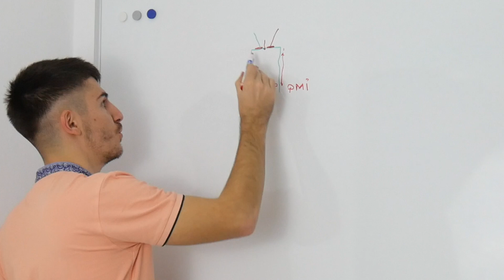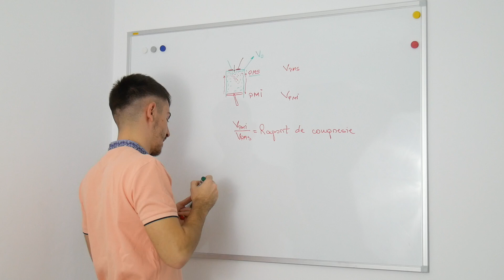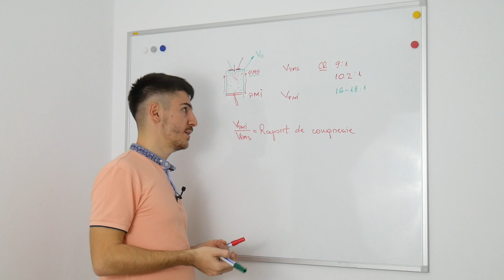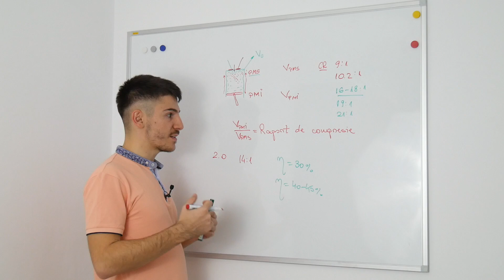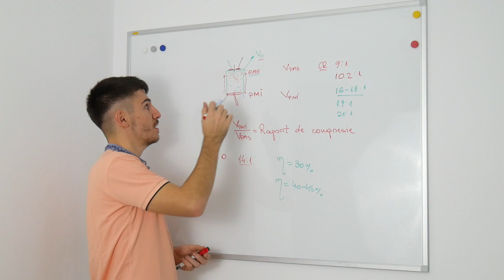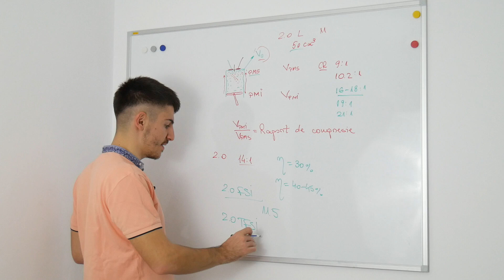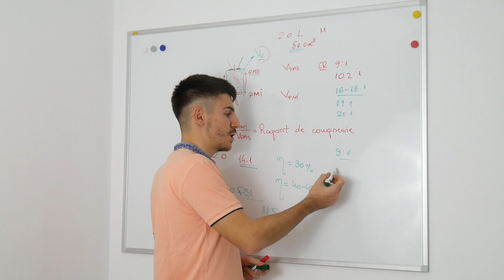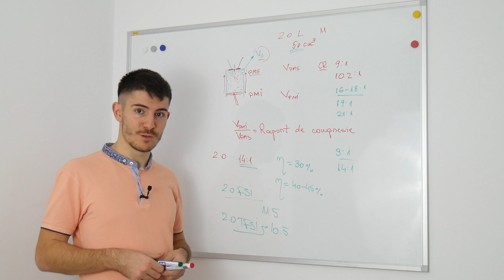Raportul de COMPRESIE | MAZDA | INFINITI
Ce este raportul de compresie?

O sa va explic in acest video. Sa aruncam un ochi si la tehnologiile de la Mazda si de la Infiniti, care sunt extraordinare. Cine conduce Mazda... e un disperat ca mine dupa motoare aspirate.